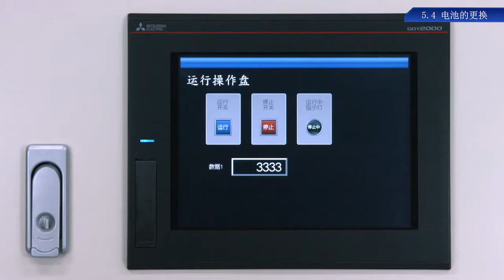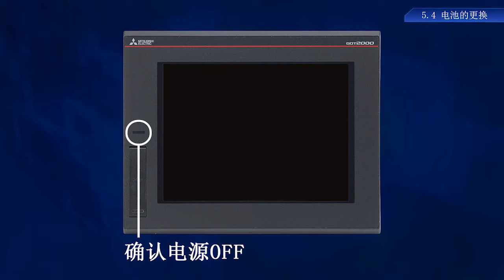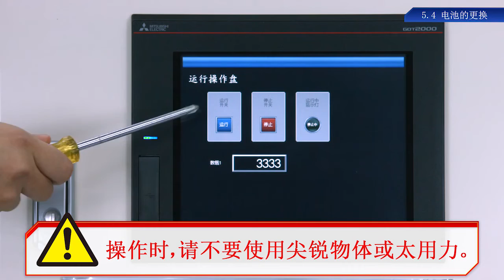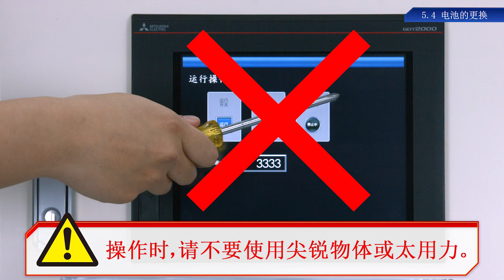5.4 电池的更换 － GOT的维护〈首次接触GOT (13/14)〉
5.4 电池的更换